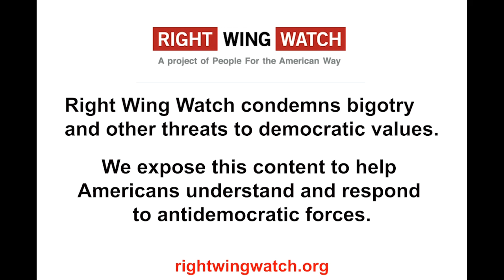Just Like The Founding Fathers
A bunch of right-wing activists and state legislators held a simulated Article V convention to amend the Constitution today and organizer Mark Meckler declared that the participants are of the same caliber as the Founding Fathers ... especially Rick Santorum.